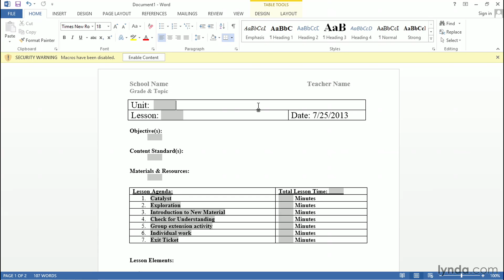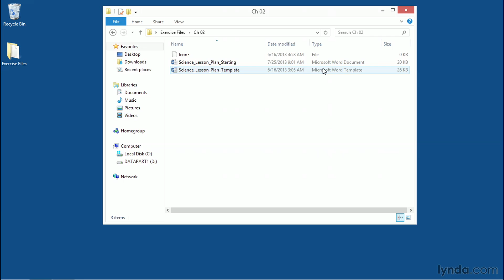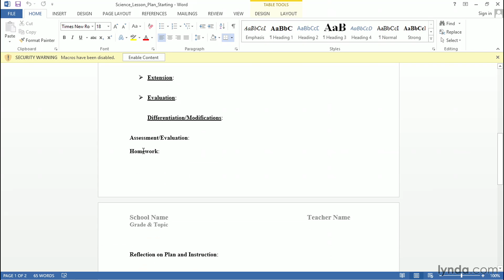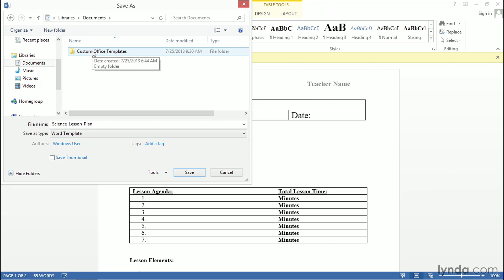Teaching Tutorial - Creating lesson plan templates in Microsoft Office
LinkedIn Learning is the next generation of Lynda.com. Grow your skills by exploring more Training and Education courses today